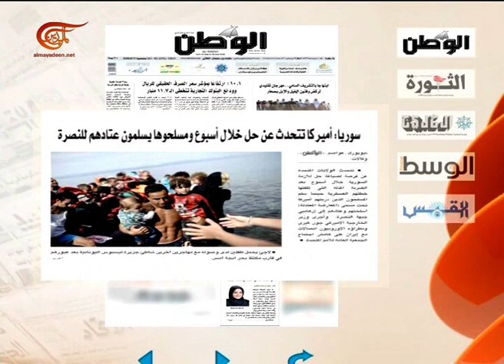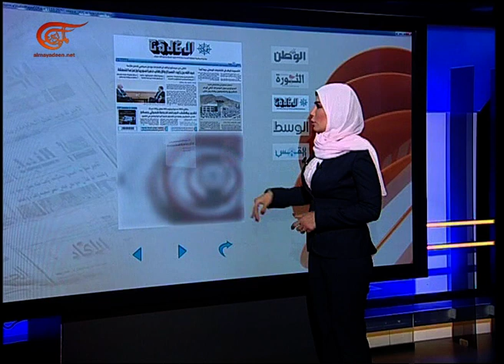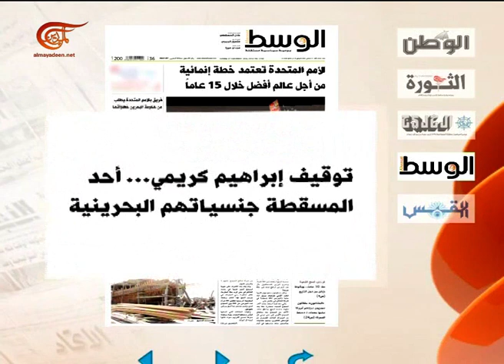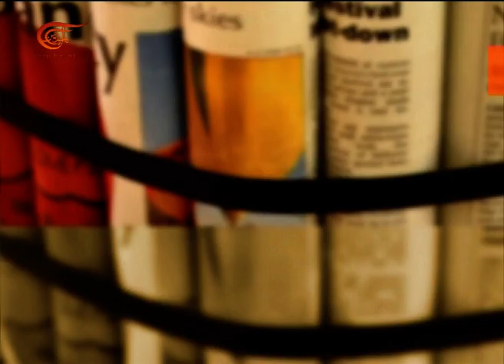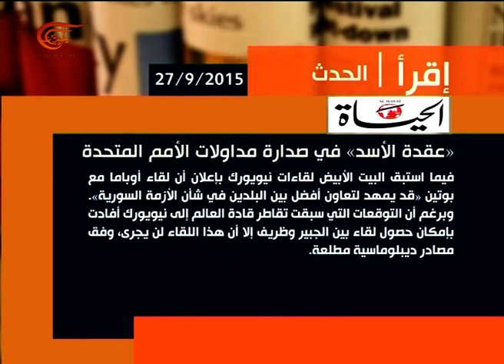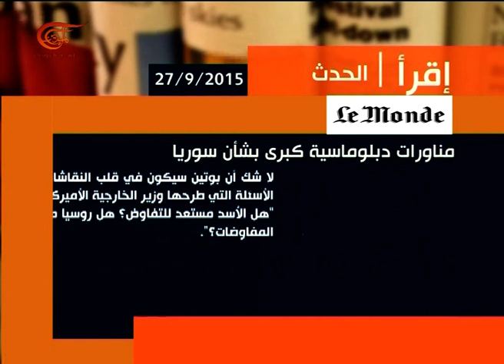آخر طبعة | ناهض حتر | 2015-09-27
آخر طبعة, ناهض حتر - كاتب وصحفي أردني, 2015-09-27